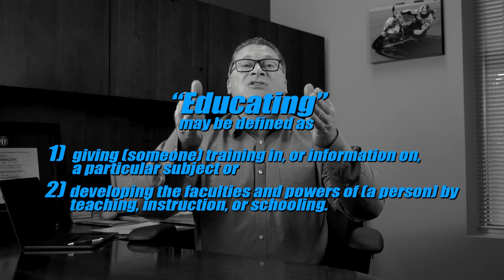Conley's Corner EP 77 - Educating Versus Selling - TRAILER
"Educating" may be defined as 1). giving (someone) training in, or information on, a particular subject or 2). developing the faculties and powers of (a person) by teaching, instruction, or schooling. Consider this approach, to what we do, compared with that of "Selling", which may be defined as persuading someone of the merits of.

While the simple presence of the word, "persuade" (in the definition of the word selling) does not portend that ill will is afoot, it still sounds like a coercive act (in fact, coerce is a synonym of persuade). And that is coming from a Salesperson, proud of our profession. In fact, let's go further to state there is not a more noble, necessary form of making a living! It is difficult to imagine money changing hands for any reason, whatsoever, without some sort of sales process first occurring. "Sales is what makes the world go 'round!

That stated, however, we can seek to achieve our goals by a). offering solutions to our Guest's needs and, therefore, making it their idea, or by b). imposing our will upon them. Call it forming an alliance versus subjugation. It is obvious that forming an alliance is a far better approach to relationship building!

How do we put the emphasis in the right place and stay true to our Guest's needs?

After watching this 4 minute video, we encourage you to share it with your team.